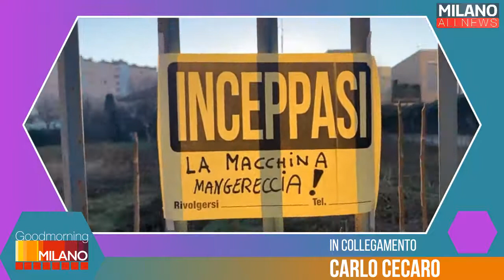GoodMorning Milano 19/02/2021 - Made in Corvetto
Buongiorno e ben ritrovati dalla redazione di Milano All News per accompagnarvi verso il fine settimana
Con noi in questa puntata:

- Con la partecipazione di Gilberto Sbaraini, Presidente dell'associazione La Strada, ci illustra il Progetto Made in Corvetto.
Con questo si intende il proseguo del sostegno e lavoro di "integrazione" nel quartiere Corvetto, per permettere ad ogni cittadino di "trovare La Strada, se non si vede più una via", riprendendo lo slogan dell'azienda;

- Wiseair ci fornisce i dati sull'inquinamento atmosferico del PM2.5 inerente alla metropoli milanese, grazie ad Arianna, il vaso che respira.
In data odierna il livello è salito oltre il limite e sta raggiungendo quote poco confortevoli in tutte le zone della città;

- Carlo Cecaro ci offre un contributo, grazie al suo Cartello Mania, relativo a temi sociali molto delicati: ironia e follia;

- Andrea Romoli, ci informa sugli eventi digitali della settimana che va dal 21 al 28 Febbraio;

- Con la partecipazione di Francesca Ferraro de Le Foche Parlanti ci allieta con una dolce incursione poetica;

❓Condividi, commenta e interagisci con noi attraverso i portali social (FacebookLive, instagram, youtube) e rimani sempre aggiornato grazie al nostro sito web ❓